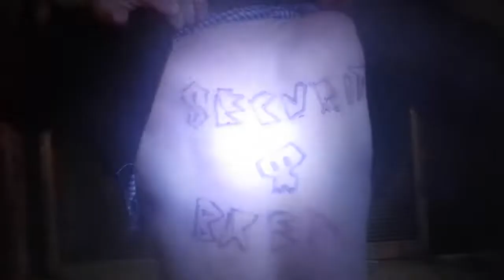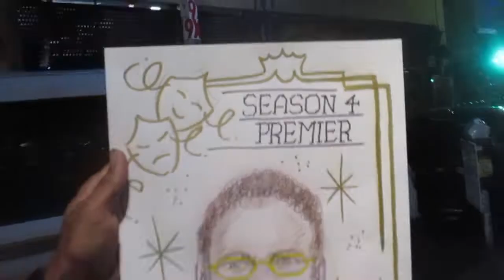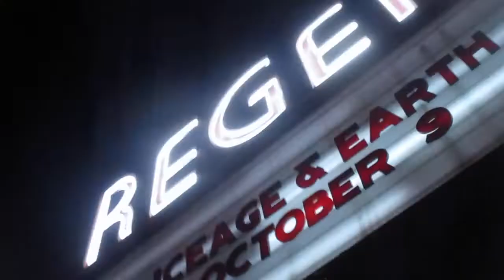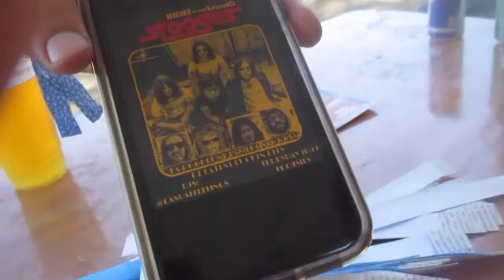SECURITY BREAK S4 Ep.1 (Quicksand, Ice Age, Toxic Holocaust + Night of the Living Stooges)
Ft. Reggie Watts, Atiba Jefferson, Gilbert Trejo, Sean Powell (SURFBORT), John Dwyer (OSSES), Ty Segall (FUZZ) + Tim (SECURITY)